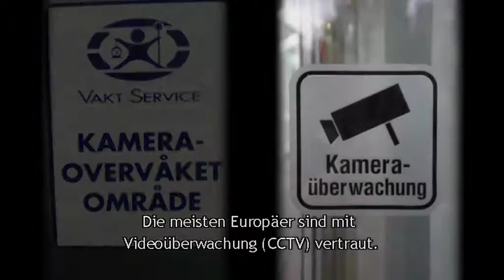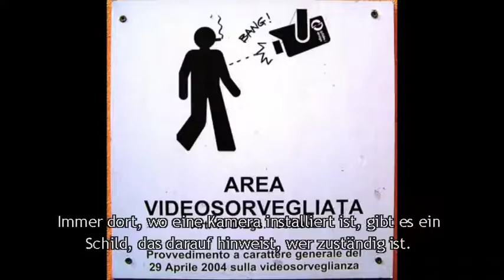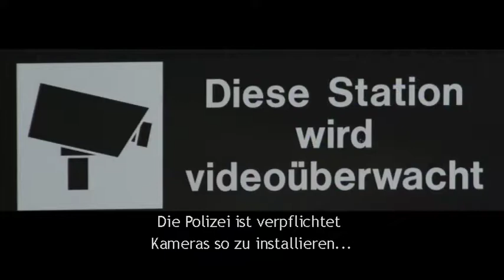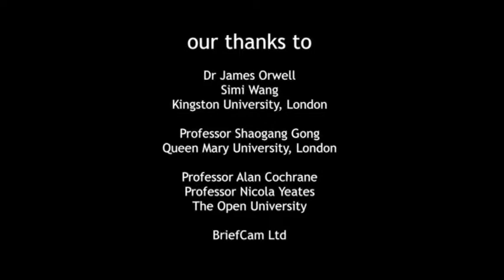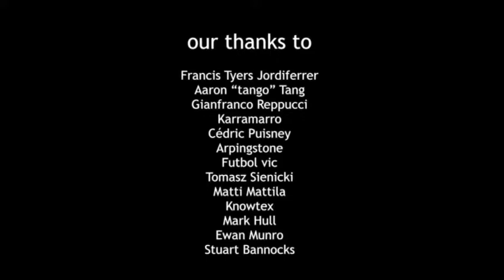SurPRISE -- Smart CCTV / DEUTSCH (+sub)